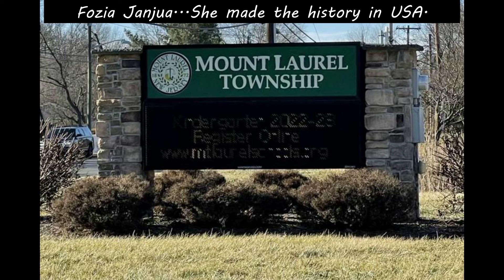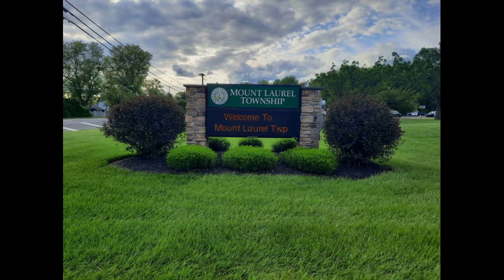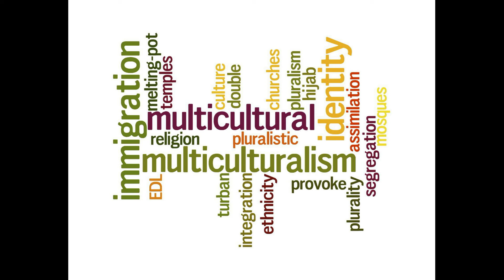FOZIA JANJUA SHE MADE THE HISTORY IN AMERICA !!!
A story of Fozia Janjua. a woman who not only became the first Muslim,Pakistani and a South-Asian to serve as the Mayor but also broke a 36-year streak of Republican Mayors in the township Mount Laureal in USA.